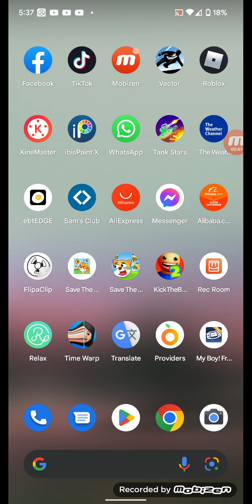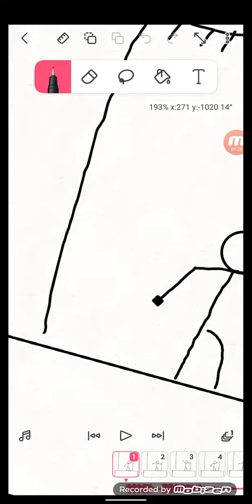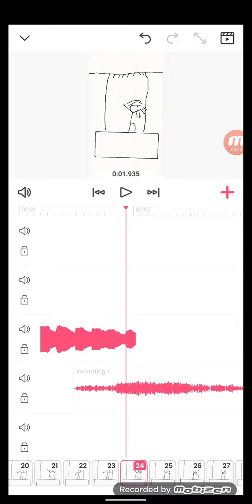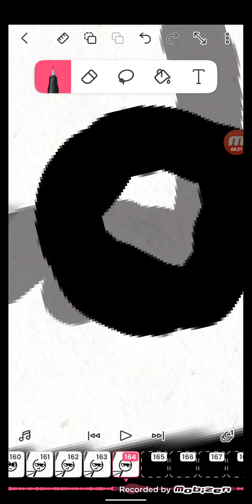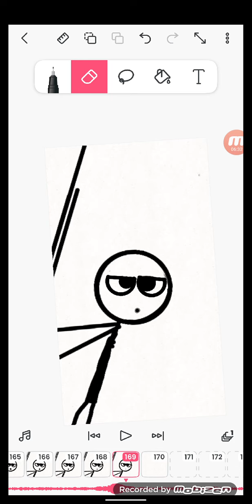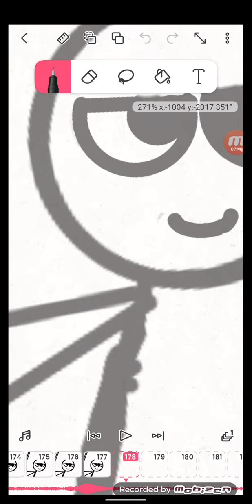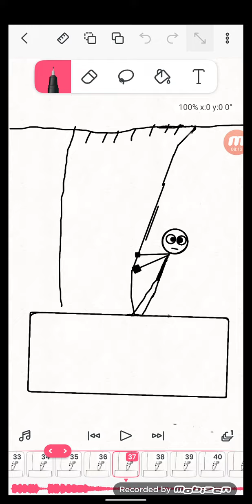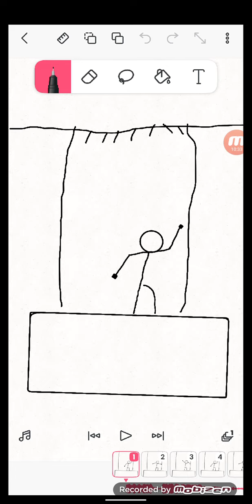behind the scenes of the aiev.